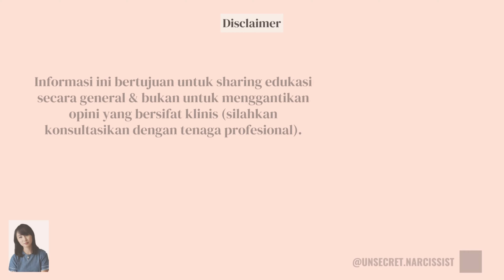NARCISSIST MENYAKITI LALU MINTA PELUKAN | GAK MASUK AKAL BRO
Narcissist nyakitin banget kok bisa bisanya minta pelukan tiba-tiba.
"Gak ngerti lagi lah kak, sakit nya keterlaluan kok bisa-bisanya minta pelukan gt aja seenaknya"

Apakah dari kalian ada yang juga mengalami hal serupa?

Simak video berikut ;D

Booking sesi privat atau konseling ke WA 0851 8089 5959

Teman-temanku dengan senang hati aku informasikan bahwa buku Unsecret Narcissist sudah bisa dipesan melalui link berikut

Mohon doa restu dan dukungannya.